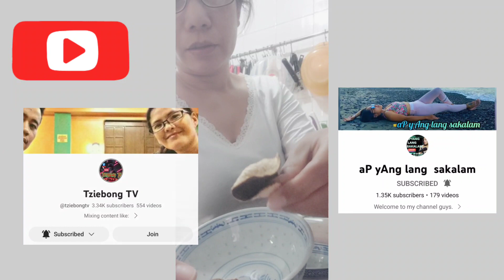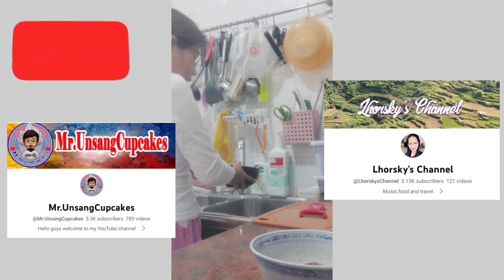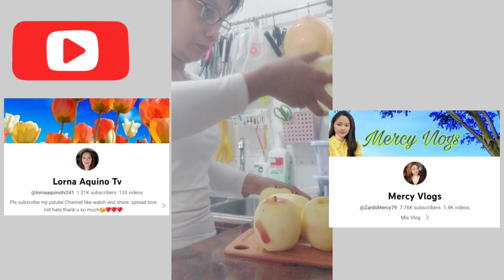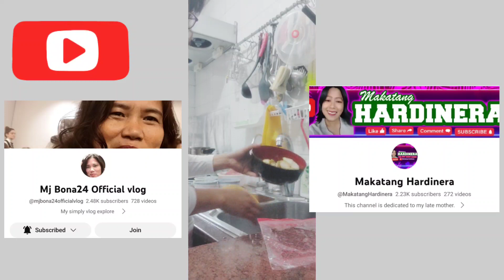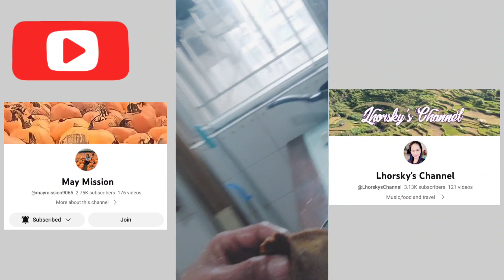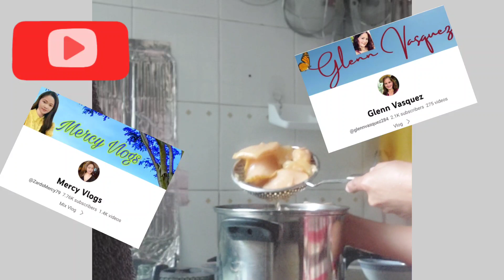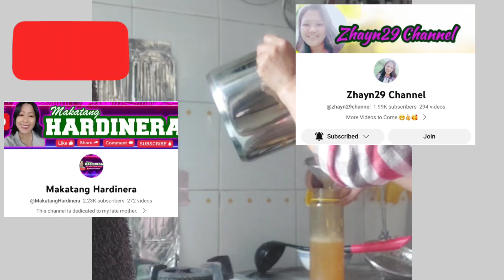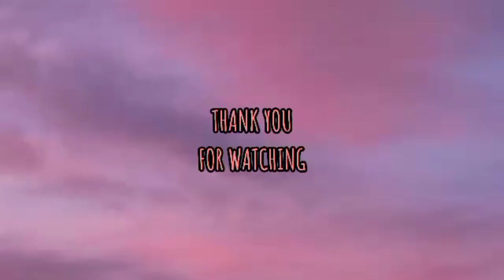HOW TO MAKE FRESH APPLE JUICE? 🍎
THIS IS MY OWN VERSION HOW TO MAKE FRESH APPLE 🍎 SA MGA HINDI MAKA DUMI ARAW2 MABISA PONG GAWIN ITO AT E SERVING TUBIG MEDYO MAY KAMAHALAN LANG PERO EPEKTIBO NAMAN LALO NA SA MGA BATANG HIRAP MAG DUMI

4PCS APPLE
1 /4 DRIED PEAR
2 SPOON DRIED BEANS
1PC DRIED SKIN DALANDAN OR LEMON
2PCS FIG
WATCH THIS VIDEO PARA MALAMAN NATIN KUNG PAANO GAWIN THANK YOU SO MUCH GOD BLESS YOU